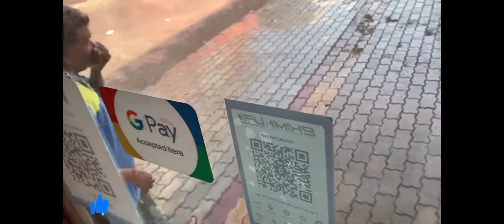Sanitizer || સેનીટાયઝર || Cleaning Town || Municipality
Hi friends yesterday at my petrol pump munIcipality was doing sanitization in whole town ,goverment is doing proud full work we should appreciate them